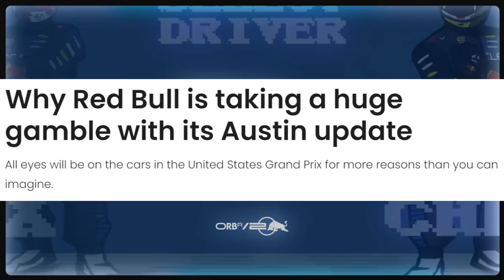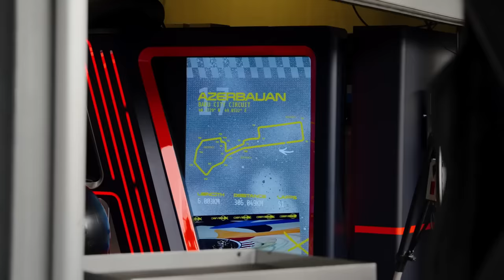GRANDE PACOTE DE AUSTIN SERÁ CRUCIAL PARA A TEMPORADA 24 E 25 DA RED BULL, QUE ASSUME RISCO ALTO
👍 PARCEIROS

Sergio Milani
@scuderiamilani (Twitter)

João 3:16

00:00 - Introdução
01:50 - Os upgrades não tem funcionado
02:46 - As próximas 3 provas serão cruciais
03:43 - Acertar significa título quase garantido
04:16 - Se errar, terra arrasada
05:19 - Se perderam no conceito
06:47 - Problema colossal para 2025
07:43 - Cenário desfavorável